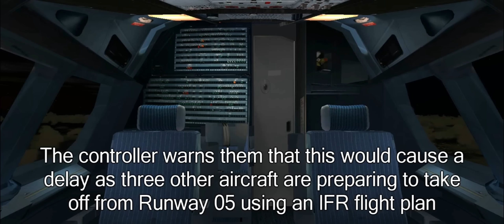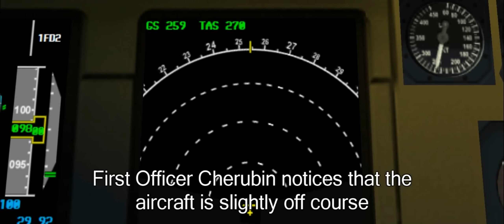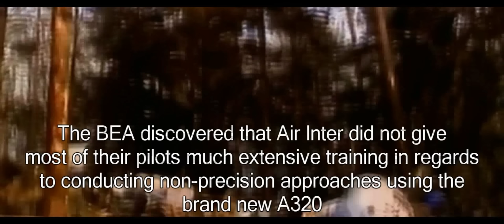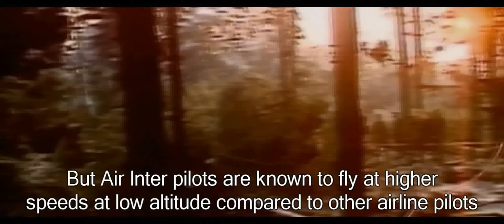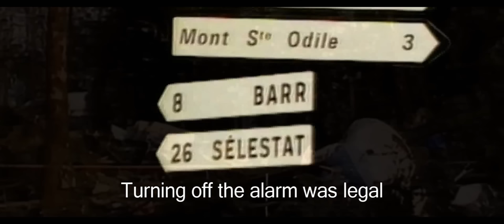Doomed to Fail | Air Inter Flight 148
Air Inter Flight 148 was a scheduled passenger flight from Lyon Satolas Airport to Strasbourg Airport in France. On 20 January 1992, the aircraft operating the flight, an Airbus A320, crashed in the Vosges Mountains, France, near Mont Sainte-Odile, while circling to land at Strasbourg Airport. 87 of the 96 people on board were killed, while the remaining nine were all injured.